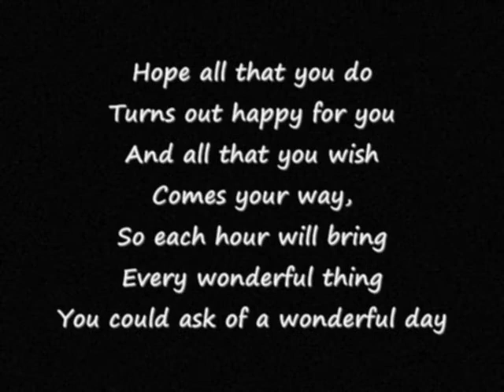Happy Birthday Jalina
Video made for my sister-in-law Jalina on her birthday!